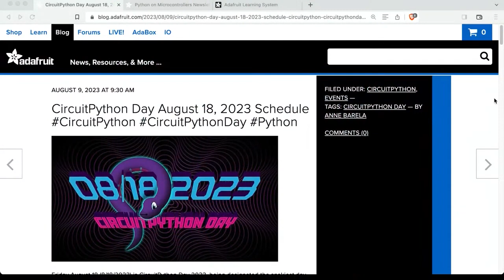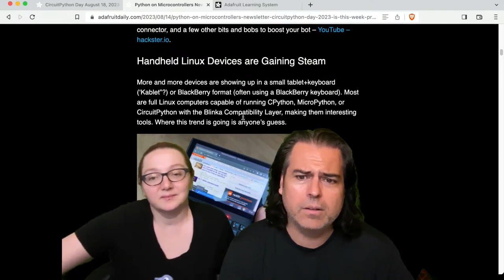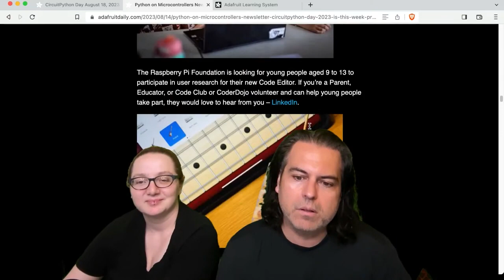Python on Hardware weekly video 243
A Special CircuitPython Day 2023 Edition!!

The wonderful world of Python on hardware! Episode 243 (August 18, 2023). This is our weekly Python video highlights! Ladyada and PT review the Python on hardware news of the week.